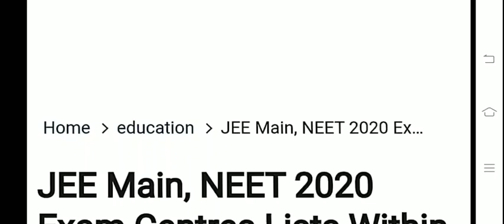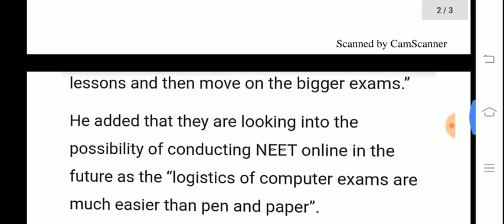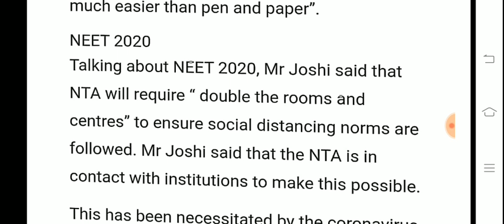NEET 2020:Breaking News from NTA|New Important update for Students| NEET Exam date information